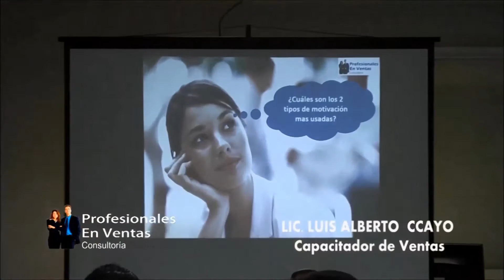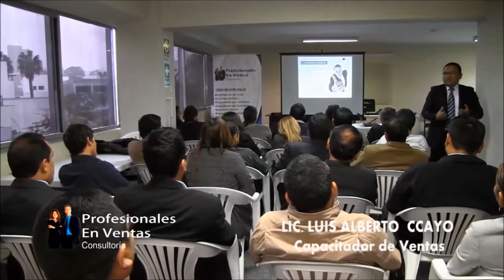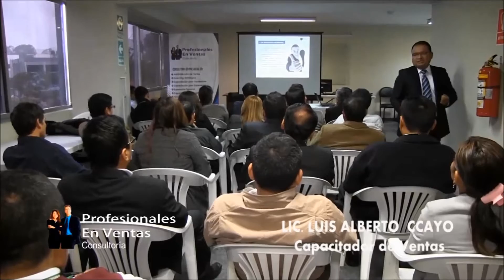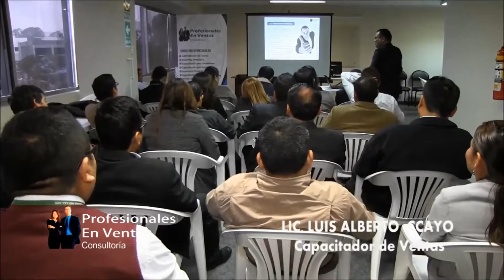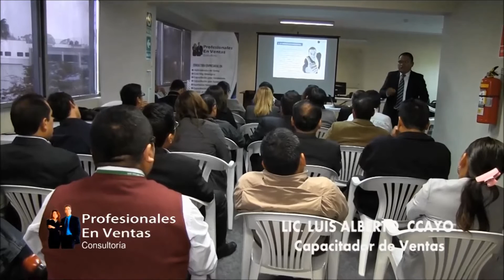Luis Alberto Ccayo : Los 2 tipos de motivaciones usadas en una fuerza de ventas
Los 2 tipos de motivaciones usadas en una fuerza de ventas:
La Motivación Intrínseca y la Motivación Extrínseca